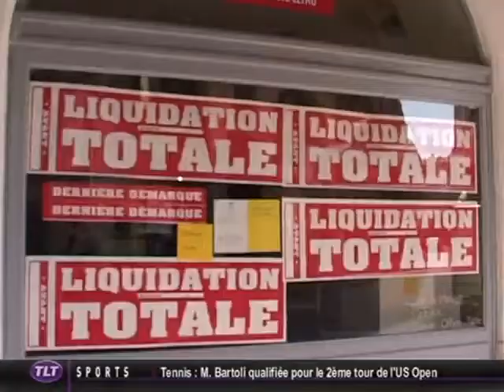Les travaux à la rue Alsace-Lorraine dérangent (Toulouse)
Sites webs/blogs, copiez cette vidéo avec le bouton "Intégrer" !
 Les commerçants de la rue Alsace-Lorraine pointent du doigt les travaux qui selon eux entraînent la baisse de leurs chiffres d'affaire